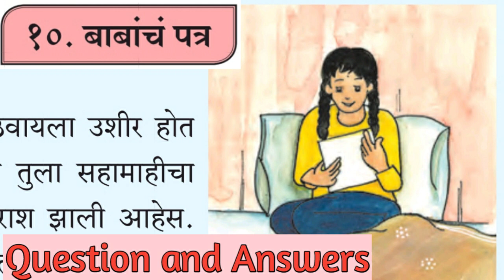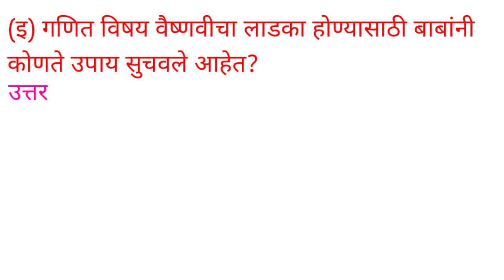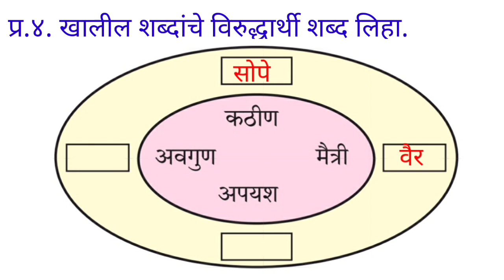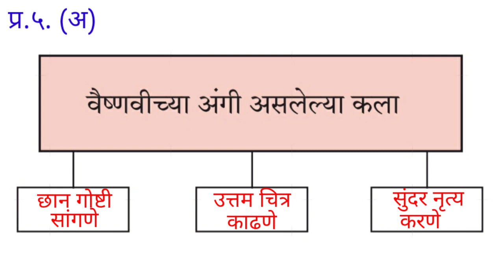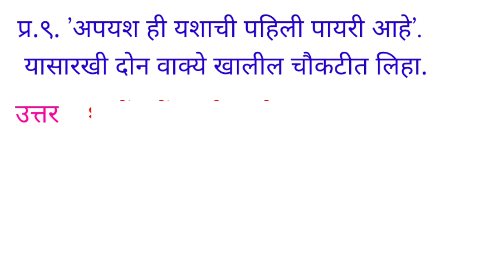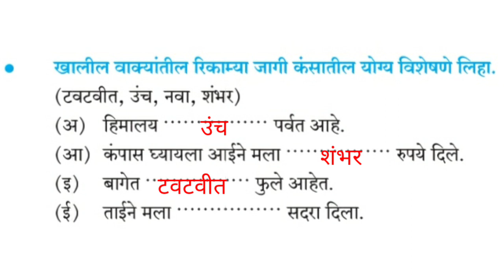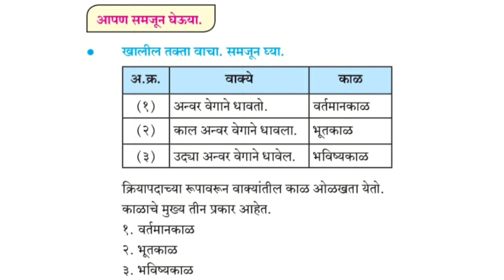6th std marathi lesson 10. Babancha patra. Question and Answers. बाबांचं पत्र.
6th std marathi lesson 10. Babancha patra. Question and Answers. बाबांचं पत्र, explained in simple and easy hindi language.